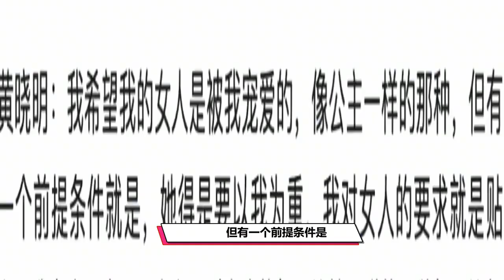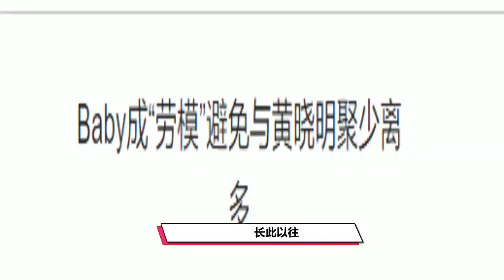黄晓明baby7年情断，女方曾透露其太忙没时间陪娃，婚变有预兆